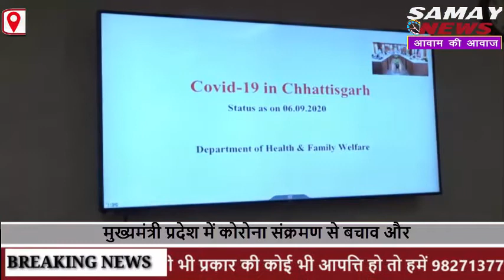मुख्यमंत्री प्रदेश में कोरोना संक्रमण से बचाव और उपचार की वीडियो कांफ्रेंसिंग...